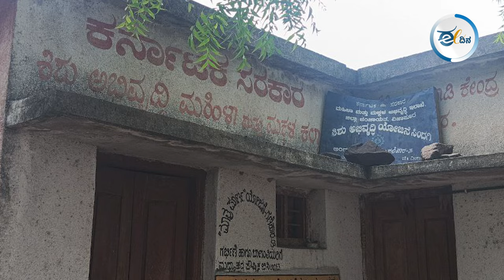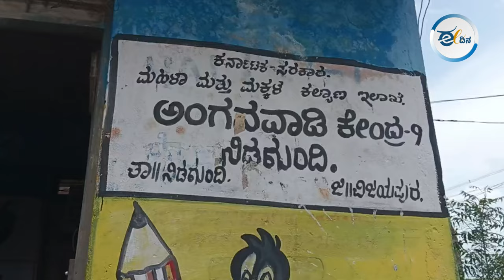Eedina Reality Check I ಸ್ವಲ್ಪ ಯಾಮಾರಿದರೂ ಪುಟ್ಟ ಕಂದಮ್ಮಗಳ ಜೀವಕ್ಕೆ ಕುತ್ತು ಬರಬಹುದು!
ವಿಜಯಪುರ ಜಿಲ್ಲೆಯ ಸಿಂದಗಿ ತಾಲೂಕಿನ ಅಂಗನವಾಡಿಗಳ ಸ್ಥಿತಿಗತಿ ಹೇಗಿದೆ ಎಂದು ‘ಈ ದಿನ.ಕಾಮ್‌’ ರಿಯಾಲಿಟಿ ಚೆಕ್‌ ಮಾಡಿದಾಗ ತಾಲ್ಲೂಕಿನ ಒಟ್ಟು 177 ಅಂಗನವಾಡಿಗಳ ಪೈಕಿ 66 ಅಂಗನವಾಡಿಗಳು ಬಾಡಿಗೆ ಕಟ್ಟಡಗಳಲ್ಲಿವೆ. ಸ್ವಂತ ಕಟ್ಟಡ ಇರುವ ಅಂಗನವಾಡಿ ಕೇಂದ್ರಗಳಲ್ಲಿ ಕನಿಷ್ಠ ಮೂಲಭೂತ ಸೌಕರ್ಯಗಳು ಇಲ್ಲ ಎಂಬ ಅಂಶ ಬೆಳಕಿಗೆ ಬಂದಿದೆ.